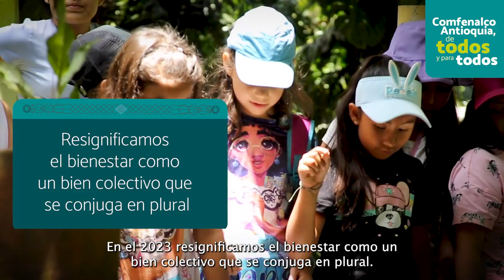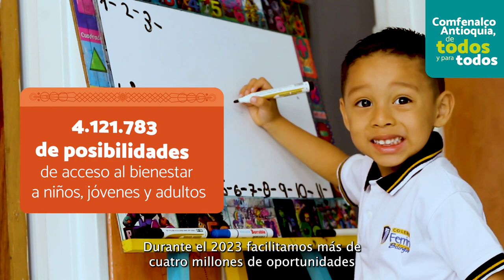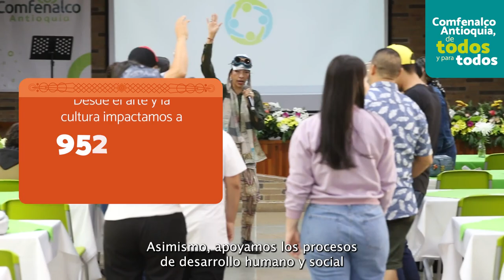Informe de Gestión 2023